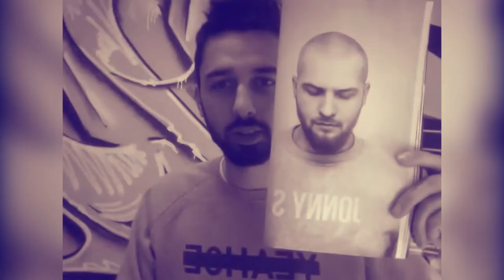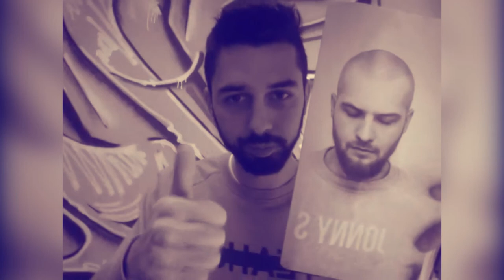Jonny S Tattoo - Crowdfunding DJ Evolution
DJ Evolution - The Boy You Already Heard About. Evo ist nicht nur Herausgeber von Braunschweigs/Wolfsburgs Szenemagazin Druff, er ist auch ein ziemlich gefragter HipHop & RnB Scheibendreher und Remixer.